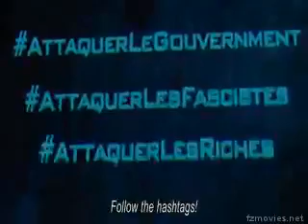8 NOV 2019 (FRIDAY)- THE APPOINTED DAY- JUDGEMENT DAY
PRINCE WILLIAM WILL BRING THE END OF THE WORLD
BRACE FOR FAKE RAPTURE/ALIEN INVASION IS IN 18 DAYS
THE EARTH WILL BE DESTROYED BY FIRE  WITH SATAN AND HIS ANGELS (ALIENS)
8 SEPT 2019 - FAKE RAPTURE DAY/ALIEN INVASION DAY - IS IN 18 DAYS
21 JUNE 2019 - PRINCE WILLIAM(  SON OF SATAN) TURNS 37 YEARS
SATAN CAN DO WHATEVER HE WANTS WITH OUR BODY BUT HE CANNOT TOUCH OUR SOUL
8 SEPT 2019(FAKE RAPTURE DAY) - 25 DEC 2018(SATAN AND HIS ANGELS CAST DOWN ON EARTH) = 257 DAYS
WE WILL BE TOGETHER IN THE END
BRING IT ON - WE ARE READY
ALIEN DECEPTION COMING SOON
IF YOU ARE IN AMERICA YOU ARE AT WRONG PLACE(AMERICA IS MYSTERY BABYLON)
AT THE WRONG TIME( TIME FOR JUDGEMENT)
THE FINAL HOUR -79 DAYS TO GO
LESS THAN 3 MONTHS TO FLY
THE MARK OF THE BEAST(RFID CHIP) WILL BE INTRODUCED SHORTLY
AS A SOLUTION TO A ZOMBIE  VIRUS
Matthew 26:45, 51-52 (KJV)  Then cometh he to his disciples, and saith unto them, Sleep on now, and take your rest: behold, the hour is at hand, and the Son of man is betrayed into the hands of sinners.
And, behold, one of them which were with Jesus stretched out his hand, and drew his sword, and struck a servant of the high priest's, and smote off his ear.
Then said Jesus unto him, Put up again thy sword into his place: for all they that take the sword shall perish with the sword.
11 MAY 2019(BABYLON USA HAS FALLEN) - 1 JUNE 2019 = 21 DAYS
21 DAYS EXPIRED
08 NOV 2019 (FRIDAY)- THE APPOINTED DAY- JUDGEMENT DAY
John 19:30 (KJV)  When Jesus therefore had received the vinegar, he said, It is finished: and he bowed his head, and gave up the ghost.
28 MAY 2019 - GOD THE FATHER HAS GIVEN COMMAND TO JESUS GO GET YOUR BRIDE
SEE YOU IN GOLDEN CITY - 08 NOV 2019 WE FLY -  28 MAY 2019 ( TUESDAY) IS THE APPOINTED DAY
1 Corinthians 2:9 (KJV)  But as it is written, Eye hath not seen, nor ear heard, neither have entered into the heart of man, the things which God hath prepared for them that love him.
Matthew 26:39 (KJV)  And he went a little further, and fell on his face, and prayed, saying, O my Father, if it be possible, let this cup pass from me: nevertheless not as I will, but as thou wilt.
Matthew 26:3-5 (KJV)  Then assembled together the chief priests, and the scribes, and the elders of the people, unto the palace of the high priest, who was called Caiaphas,
And consulted that they might take Jesus by subtilty, and kill him.
But they said, Not on the feast day, lest there be an uproar among the people.
RAPTURE WILL HAPPEN ON 08 NOV 2019
ENEMY ATTACKS- WE FLY IN 79 DAYS